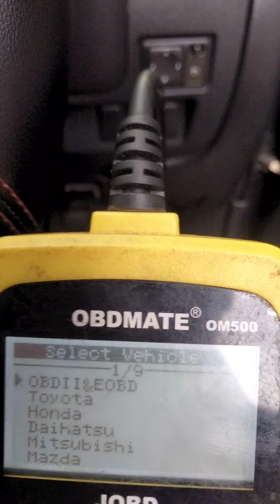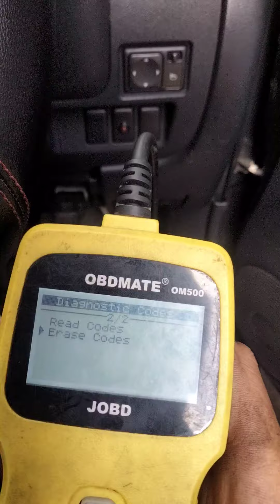penyebab Nissan March gak bisa d gass nah ini masalah nya